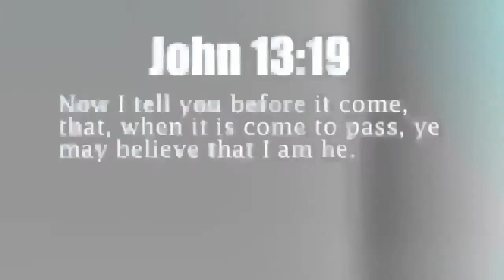Massive 6.4 EARTHQUAKE shake INDONESIA 3.2.15 See DESCRIPTION Box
(quick generic report until official upload)

Event Time
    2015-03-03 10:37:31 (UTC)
    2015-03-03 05:37:31 (UTC-05:00) in your
    50km (31mi) NW of Sikabaluan, Indonesia
    158km (98mi) W of Pariaman, Indonesia
    184km (114mi) W of Padang, Indonesia
    191km (119mi) WSW of Bukittinggi, Indonesia
    544km (338mi) SW of Kuala Lumpur, Malaysia